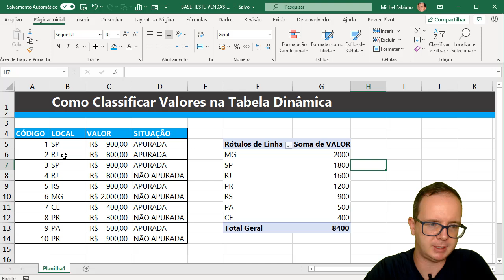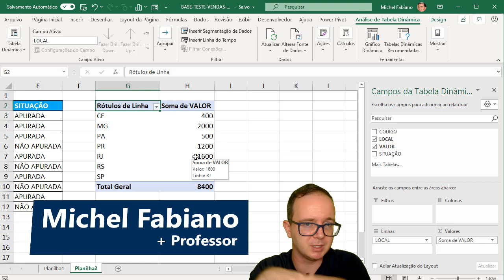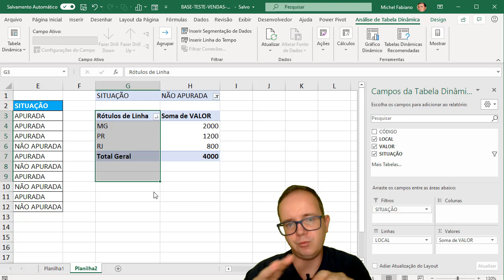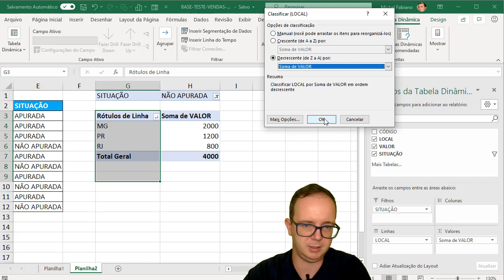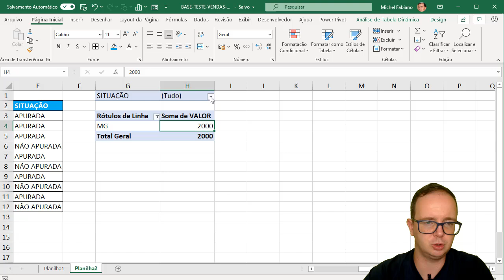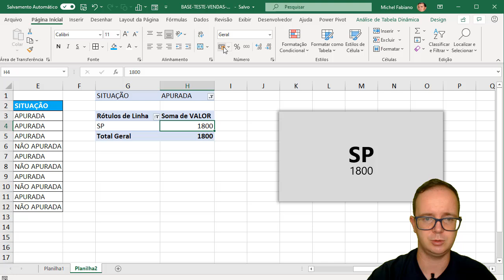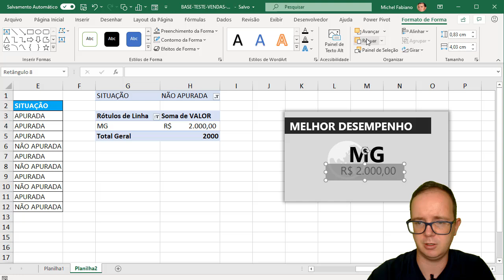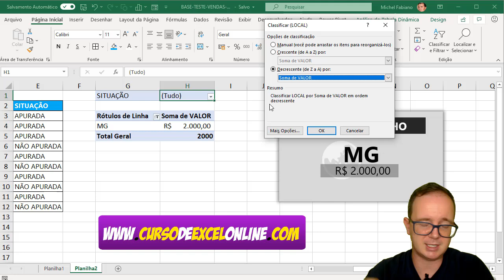Como CLASSIFICAR VALORES na Tabela Dinâmica no EXCEL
📈 Como classificar valores na Tabela dinâmica no Excel? Quer aprender EXCEL de forma RÁPIDA e sem termos técnicos? Clique aqui!

📌 Essa foi uma dúvida de aluno do curso de excel online, onde ele precisava classificar os valores da tabela dinâmica dele, porém ele não conseguia, como fazer? Aqui neste vídeo eu mostro tudo sobre como classificar valores na tabela dinâmica com todas as dicas para essa necessidade, além de diversas dicas que te ajudarão nas suas planilhas com tabelas dinâmicas no excel.